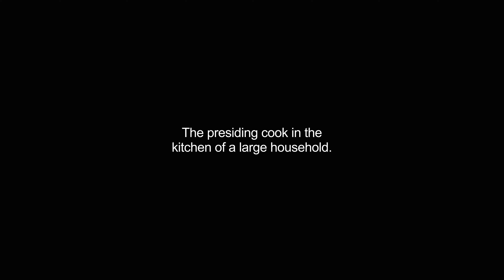chefs video Dictionary meaning and pronunciation